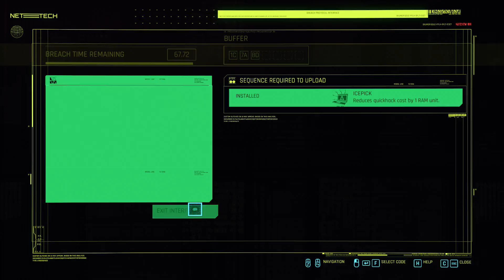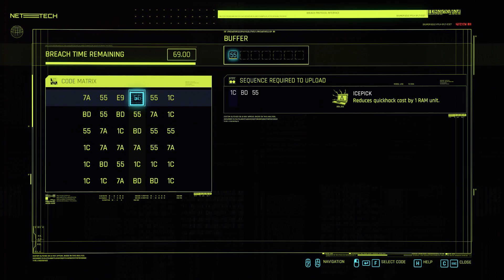Cyberpunk 2077 - Gig: Fixer, Merc, Soldier, Spy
Cyberpunk 2077 walk-through guides